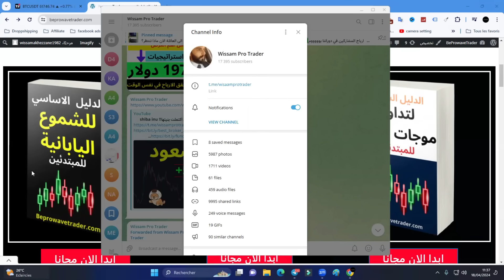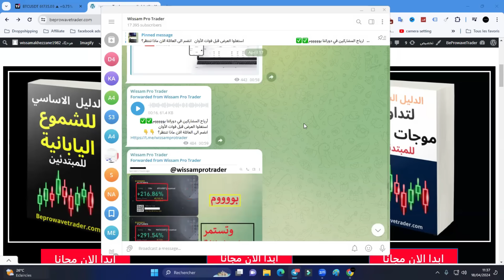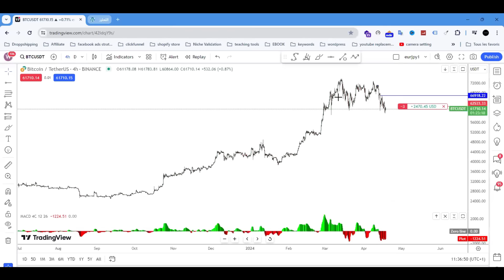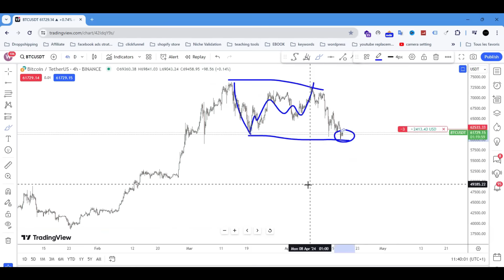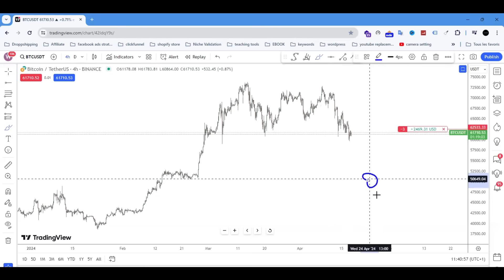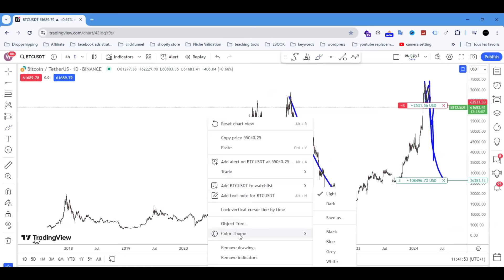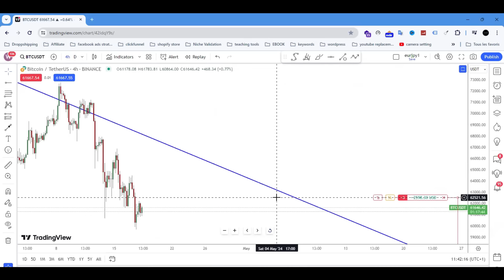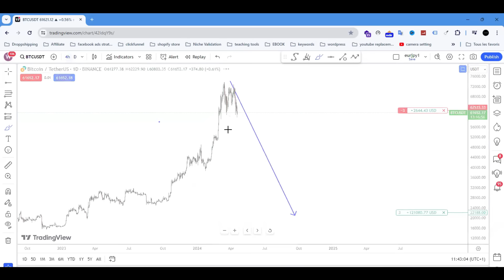رسالة عاجلة لكل المهتمين بالبيتكوين